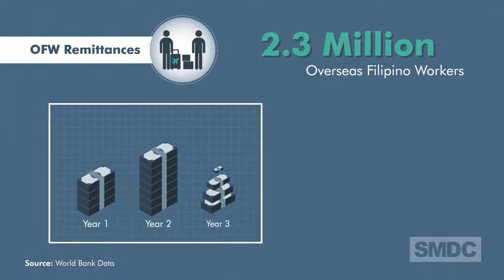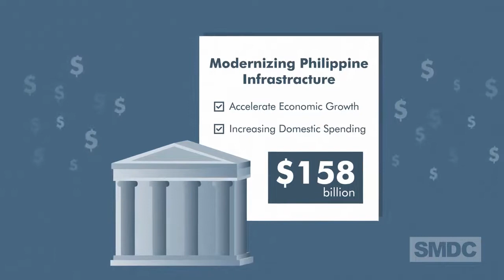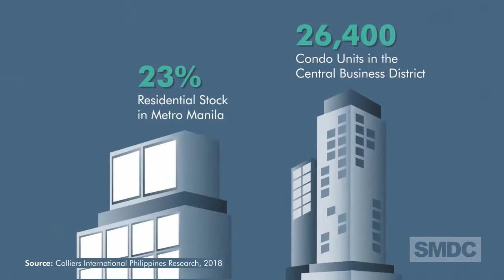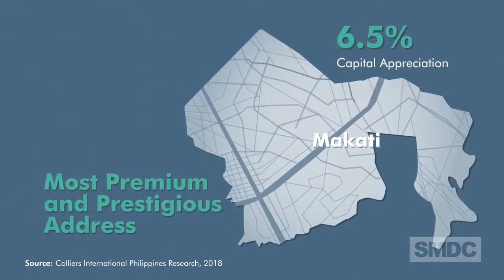Why invest in Philippine Real Estate SMDC Best Company